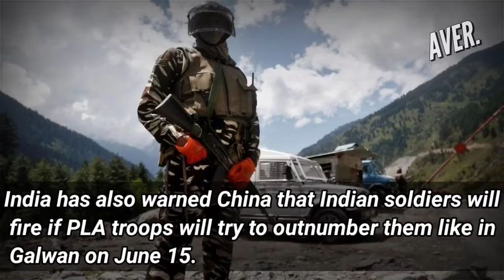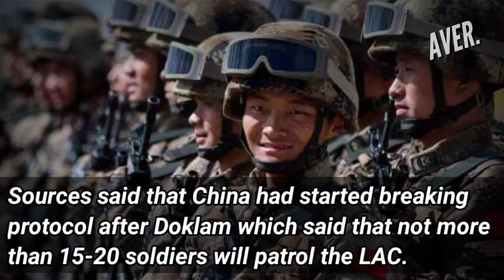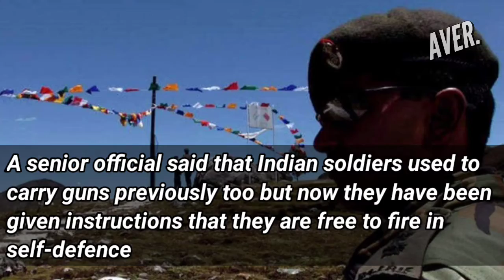India Vs China: We will discuss A to Z, not just south bank of Pangong Tso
India tells China: We will discuss A to Z, not just south bank of Pangong Tso

Sources said that China is not ready to accept that it first transgressed across the line of actual control (LAC)

New Delhi: India has clearly told China that it will talk about disengagement in the whole of Ladakh starting from Depsang plains to Pangong Tso.

India has also warned China that Indian soldiers will fire if PLA troops will try to outnumber them like in Galwan on June 15.

China is not ready to accept that it first transgressed across the line of actual control (LAC) and is insisting that talks should be held on disengagement from South banks of Pangong Tso where India has occupied strategic heights.

However, India stand is clear that “we will talk from A to Z” in Ladakh, said sources.

Sources said that China had started breaking protocol after Doklam which said that not more than 15-20 soldiers will patrol the LAC.

But Chinese army started sending bigger patrol consisting of 50-100 soldiers and this number kept on increasing every year.

These bigger Chinese patrol  teams first started stone pelting and then brought improvised weapons like iron rods studded with nails to attack Indian patrols.

“Now Indian soldiers are directly warning Chinese soldiers that we will fire if you will come near us for attack.

 Chinese soldiers have also understood that if they will come in large numbers to attack Indian soldiers they will suffer bigger losses,” said sources.

Sources confirmed that there have been many instances of firing at the line of actual control (LAC) in Eastern Ladakh since India occupied strategic heights on August 29-30.

A senior official said that Indian soldiers used to carry guns previously too but now they have been given instructions that they are free to fire in self-defense.

China is also preparing  to stay in the Ladakh sector during winters.
“We cannot believe in everything China says. Joint statement is good but whatever China is saying should also be reflected on the ground,” said sources.

 India’s stand is that it was China which first transgressed and it will have to disengage first.